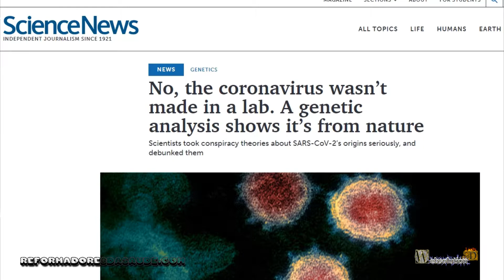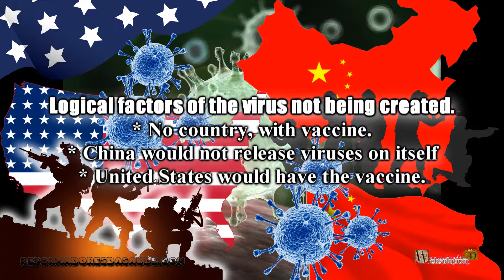Coronavirus was created by any country? - SPC-E0008-I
First we have research on the genetic code of the virus that determines that there are no signs that the virus was modified by man.
But let's say that the country that it modified is so technological that it hid such marks.
Such a country, before launching this biological weapon, would first have the antidote or antiviral.
If it was China, it would be totally senseless for it to release the virus in its own country, and in its people, and without the antiviral, at the risk of destroying its entire economic system.
But if it were the United States, and launched in China, when this virus arrived in the United States, it would have discovered the antiviral, due to its technological capacity, and would sell to other countries. Only that didn't happen and several Americans are dying.
Therefore, it would be totally irrational to consider that China or the United States created this virus. So the best thing is to leave the disunity, and unite all countries in the search for a solution to end the virus. The more the leaders of the countries are belligerent, the worse the end result. This virus demonstrated that a problem in one country is a problem for all countries, so helping one country is helping all countries.